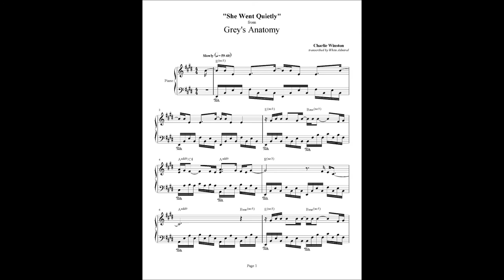Grey's Anatomy She Went Quietlly Piano arrangement 2